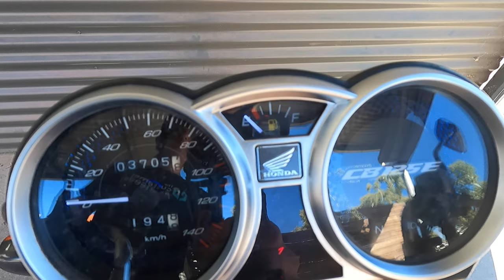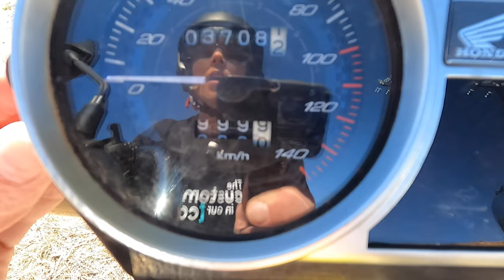I just bought my FIRST EVER motorbike! (don't laugh)